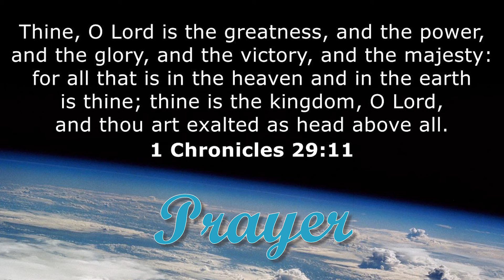1 Chronicles 29:11 Today's Bible Devotion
“ యెహోవా, భూమ్యాకాశములయందుండు సమస్తమును నీ వశము; మహాత్మ్యమును పరాక్రమమును ప్రభావమును తేజస్సును ఘనతయు నీకే చెందుచున్నవి; యెహోవా, రాజ్యము నీది, నీవు అందరిమీదను నిన్ను అధిపతిగా హెచ్చించుకొని యున్నావు. “
( 1 దినవృత్తాంతములు 29:11 )

చాలా మంది ప్రజలు తమ గత తప్పిదాలను మరియు బాధలను గురించి మాట్లాడటానికి మరియు ఉపశమనం పొందటానికి చాలా సమయాన్ని వెచ్చిస్తారు. ఇక్కడే సమస్య ఉంది. తప్పు విషయాలు వద్దన్నా గుర్తుంటాయి. మన ఓటమిలు, వైఫల్యాలు లేదా చెడు విరామాలను గుర్తుంచుకోవాలని లేఖనాలలో ఎక్కడా చెప్పలేదు. ఇక వాటి గురించి ఆలోచించడం మరియు మాట్లాడటం మానవలసిన సమయంఇది. వాటి జ్ఞాపకము  నిన్ను నిరుత్సాహపరుస్తుంది.

34 వ దావీదు కీర్తనలో, “వారి శ్రమలన్నిటిలోనుండి వారిని విడిపించును “ అని చెప్పారు.
ఆయన దానికొరకు ఏమి చేయాలో మనకు తెలియచేస్తున్నారు. “రండి, మనము ఏకముగా కూడి ఆయన నామమును గొప్ప చేయుదము. నేను యెహోవాయొద్ద విచారణచేయగా ఆయన నాకుత్తరమిచ్చెను. " అని వ్రాస్తున్నారు. కనుక నీవు నిరుత్సాహపడినప్పుడు, నీకు మార్గం కనిపించనప్పుడు, దేవుని గొప్పతనం గురించి మాట్లాడు. నీ సమస్యల గురించి కాదు, పని చేయని దాని గురించి కాదు, నీకు జవాబువచ్చిన ప్రార్థనల గురించి మాట్లాడు. దేవుడు నిన్ను స్వస్థపరిచినది, నిన్ను ప్రోత్సహపరచినది, ప్రమాదాలనుండి కాపాడినది మరియు సమస్యలను ఏ విధముగా మలుపు త్రిప్పినది మరియు విడిపోయిన ఎర్ర సముద్రము గురించి మాట్లాడు . నీవు నీ విజయాలను గుర్తుచేసుకున్నప్పుడు, నీవు విశ్వాసంతో ముందుకు సాగగలుగుతావు.

ఈ విధంగా ప్రార్థనచేద్దామా: తండ్రీ, మీ గొప్పతనం, శక్తి మరియు కీర్తిని బట్టి వందనములు. మీ చేతులు నా జీవితంపై చాలా విధాలుగా ఉన్నాయని, నా ప్రార్థనలకు సమాధానమివ్వడం మరియు నా స్వంతంగా నేను చేయలేనిదాన్ని మీరు చేయడమునుబట్టి వందనములు.
మీ మంచితనాన్ని, మీ విజయాన్ని, మరియు మీ ఘనతను ప్రకటించుచూ యేసు నామంలో ప్రార్ధించుచున్నాను తండ్రి ! ఆమేన్.